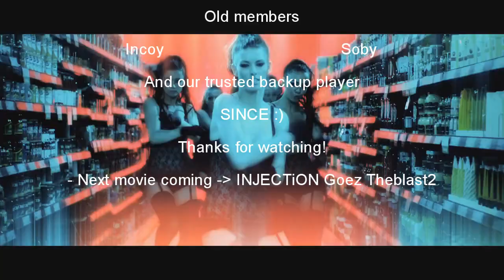CSS | INJECTiON Mini Clan Movie by Kapz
Team INJECTiON says nothing else than: Wow just on time! It's so wonderful to have this movie out.
Lineup: Kaaper, C.N.LARSEN, HUNLE, PLace, LALeN.
Edited by Kaper